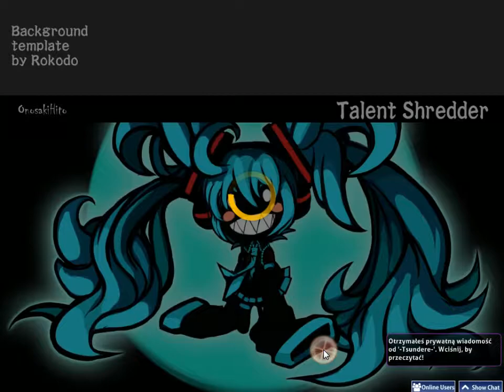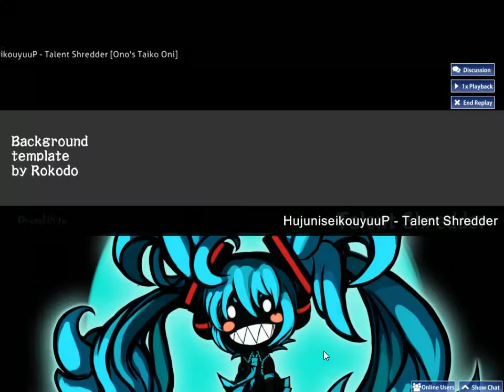Acrith plays osu! - HujuniseikouyuuP - Talent Shredder [Ono's Taiko Oni]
Fast singletap etc